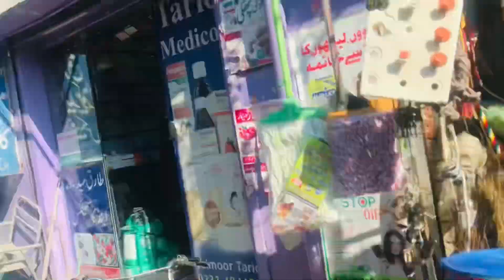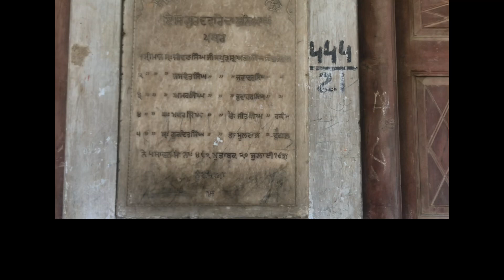Sikhon k dor ki hawelian// architecture // dultala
Assalamu alaikum!
Hope you are enjoying my daily vlogs
Allah Hafiz